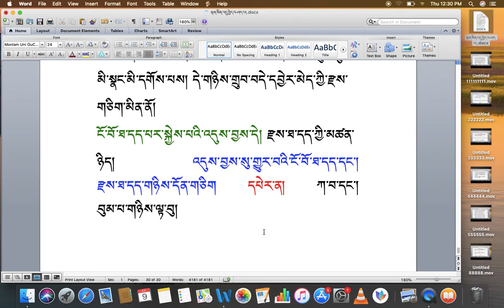རིགས་ལམ་སློབ་ཁྲིད། 114 གཅིག་དང་ཐ་དད་བཤད་པ། ( ཆ ) DIALECTIC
རིགས་ལམ་སློབ་ཁྲིད། 114
གཅིག་དང་ཐ་དད་བཤད་པ། ( ཆ )
DIALECTIC